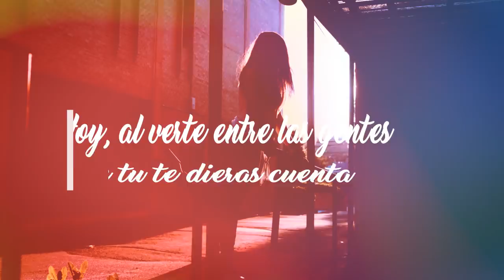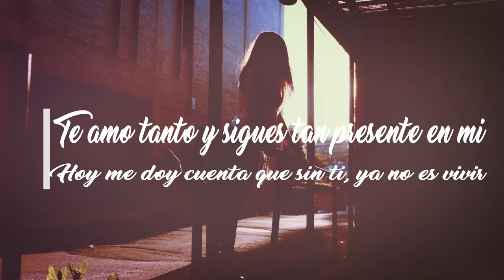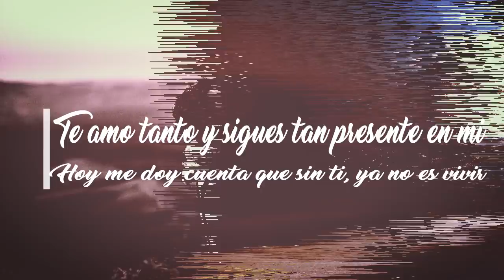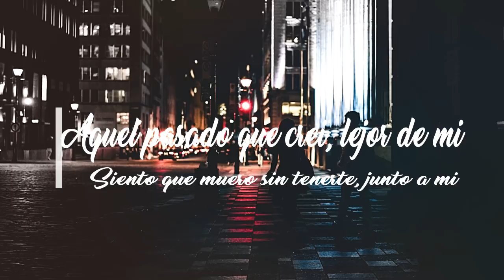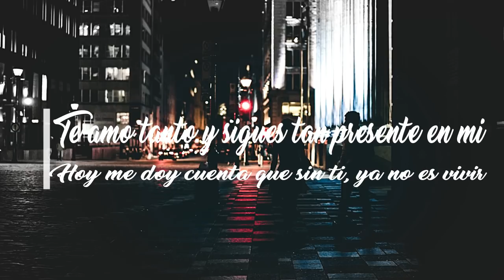Despues de tanto - Napoleon - Letra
¡Saludos!

Les comparto el vídeo de una de mis canciones favoritas, espero que les guste y si es así, denle like y compartanla en sus redes sociales, me ayuda mucho para seguir creciendo. Seguiré subiendo videos como éste de canciones individuales, si tienen alguna recomendación es bien recibida...